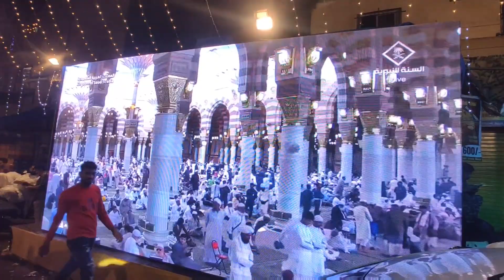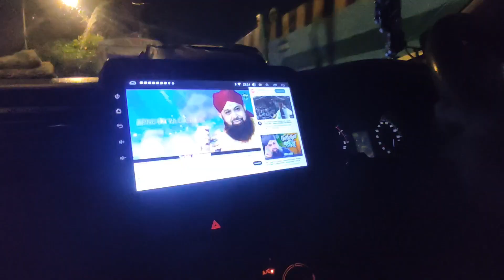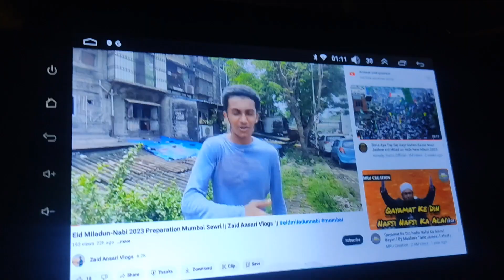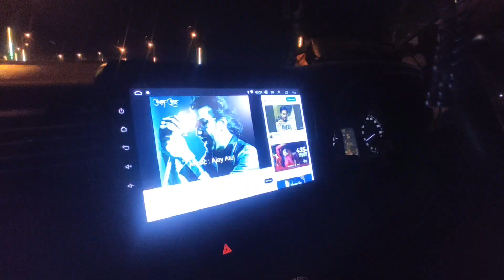Eid Miladun-Nabi 2023 Mumbai Juloos || Mohammad Ali road Crowd😱 || Zaid Ansari Vlogs